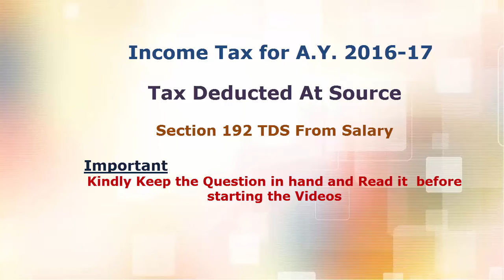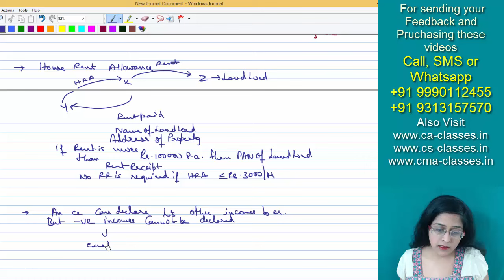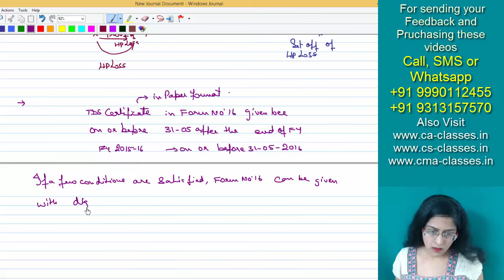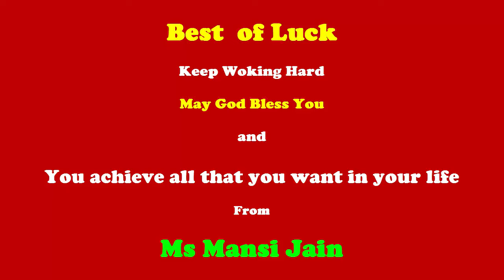Video Classes for IPCC Income Tax For A.Y. 2016-17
Subject: Income Tax For AY 2016-17
Topic: Tax Deducted At Source
Sub-Topic: Section 192 TDS From Salary
Faculty : Mansi Jain

CA CS CMA Video Classes Satellite online Classes video lectures and online Satellite Lectures by Mansi Jain

Purchase FULL Set of DVDs which Contain VERY VERY VERY VERY. LARGE NUMBER OF SOLVED QUESTION VIDEOS along with Ebook.

All This is MUCH MUCH MUCH BETTER than FACE to FACE Classes.

For Details
1. Mail  to